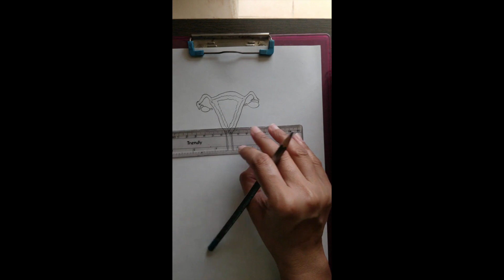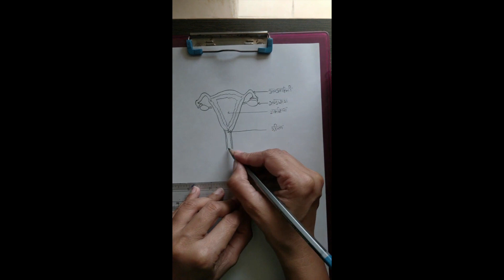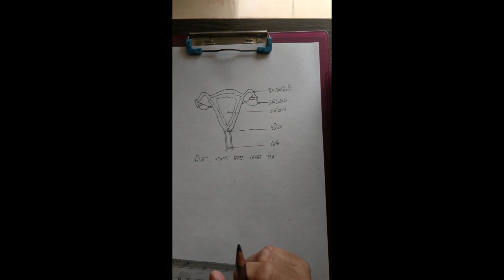femalereproductivesystem diagram मानव मादा जनन तंत्र का चित्र-विज्ञान कक्षा10 scienceclass10 - S11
This is the preparatory video for Class10 students lifeprocess chapter8howdoorganismsreproduce femalereproductivesystem scienceclass10 hope this will help in preparations enjoy this and happy learning :-)

This channel is about sharing my thoughts with everyone as it comes randomly, ensuring that my videos are helping or supporting students/ children/ adults in different age groups. Started with the short story videos for young children and some study materials initially 😊

For children stories tune into this channel every Wednesday and Saturday @7 Pm.